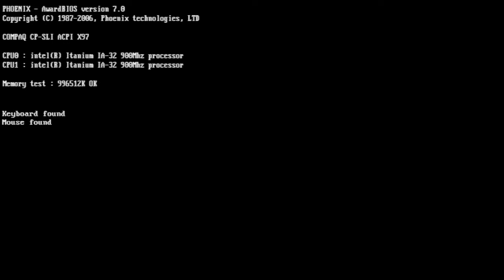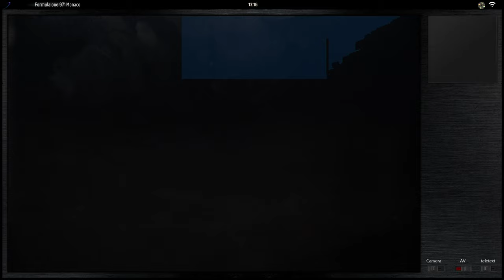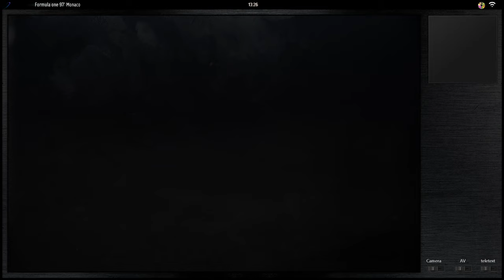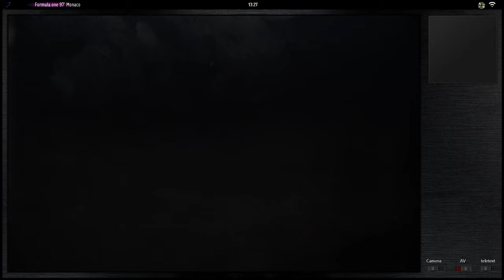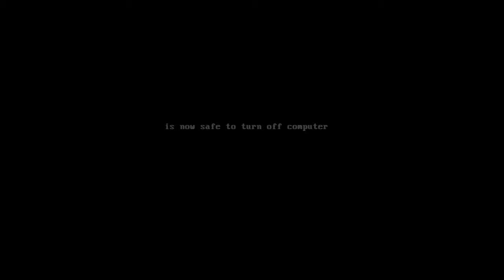Formula one 97' PS1 : Expert mode 5/17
Bienvenue à Monaco!

10 tours , no damage, Expert,
Pas de pluie (cheaté)
Pas d'essence (cheaté)